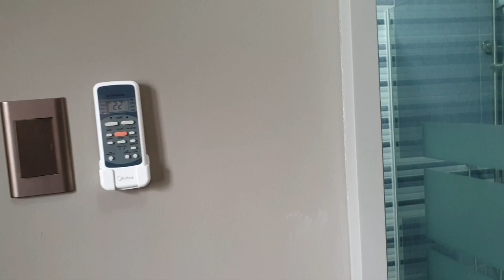House Building in the Philippines Episode 27 : OFW 2-storey House with Roofdeck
On-going construction of 2-storey residential  building with roofdeck. Second floor progress status.